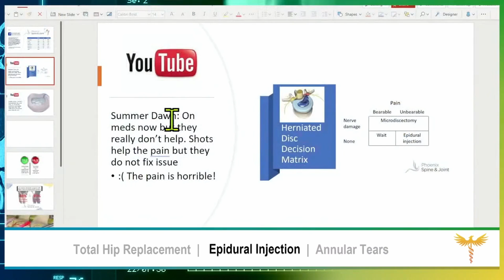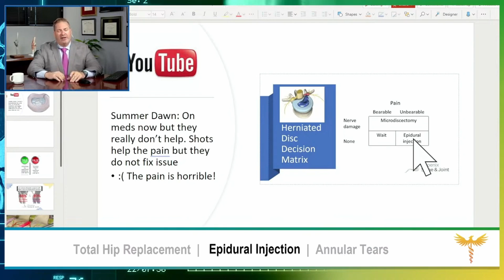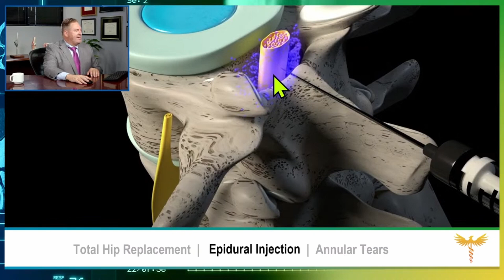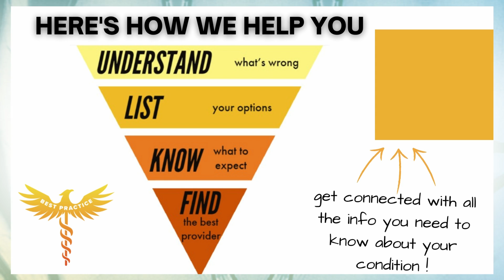Neurosurgeon answers: Will and epidural injection help with my low back pain?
In this segment I go into detail about epidural injections and their effectiveness in relieving pain.